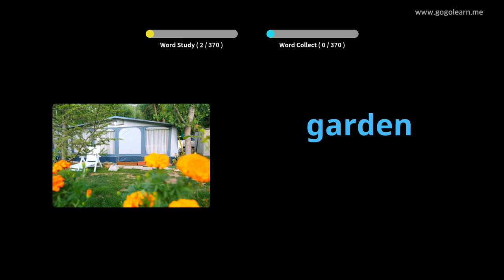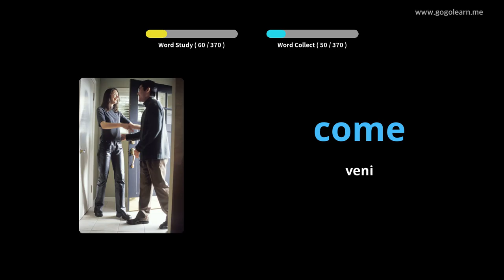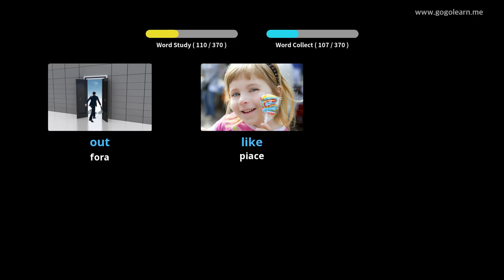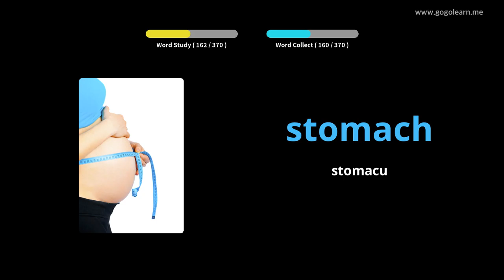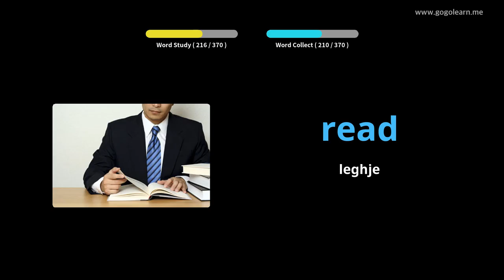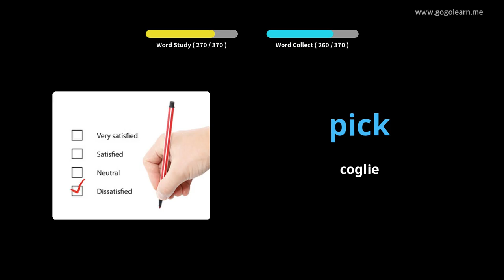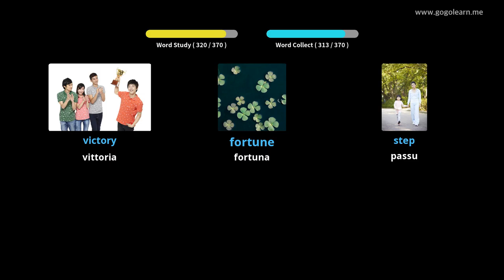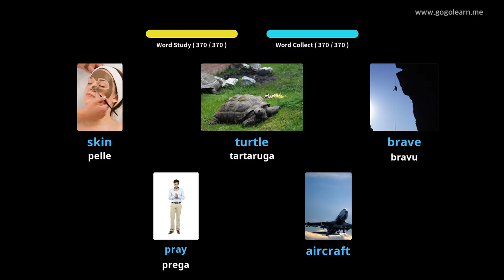Amparate Cù Stampi Inglese | Vocabulu Inglese Basic Children | Golearn